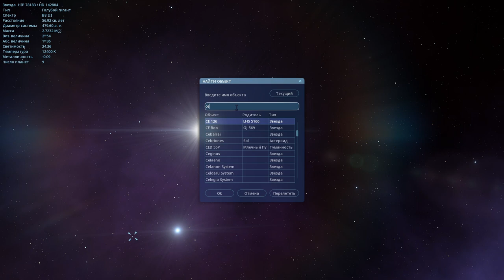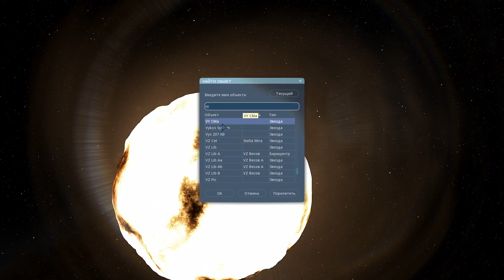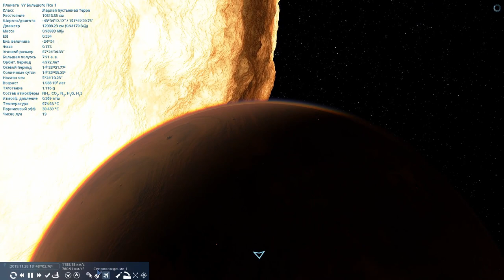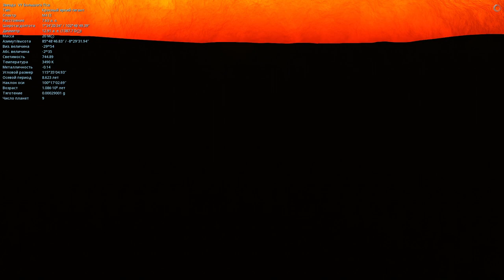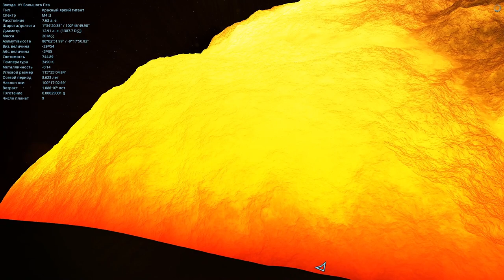Space Engine #36.САМЫЕ БОЛЬШИЕ ЗВЁЗДЫ ВСЕЛЕННОЙ.ЧАСТЬ 2.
В сегодняшней серии друзья,мы начинаем путешествие по самым большим звёздам нашей вселенной!
0:45 АНТАРЕС
4:59 ЗВЕЗДА ЦЕФЕЯ
9:59 VY Canis Majoris

Также буду вам рад в группе вконтакте:
Я в Discord
SkyTop GAMES#0197